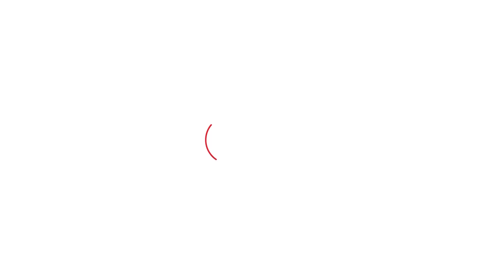Parineeti Chopra ਲੰਡਨ ਤੋਂ ਪਰਤੀ ਵਾਪਸ, ਏਅਰਪੋਰਟ ਪਹੁੰਚੀ ਦੀਆਂ ਵੇਖੋ ਏਹ ਤਸਵੀਰਾਂ । Punjab Tak